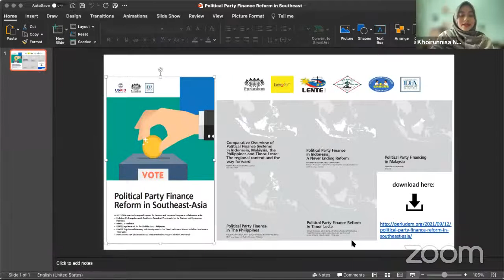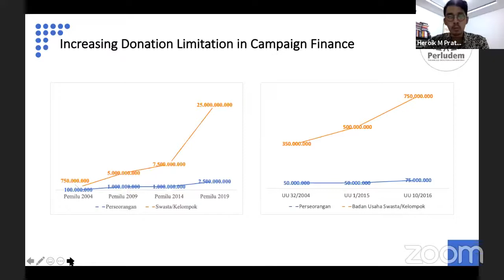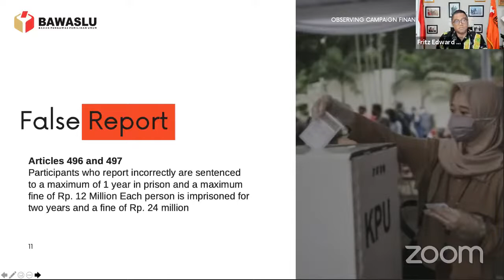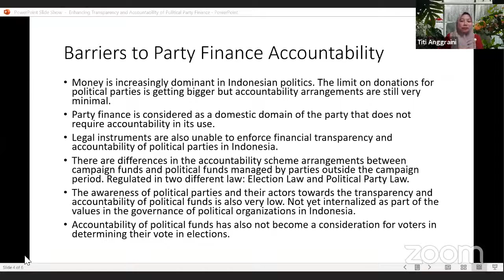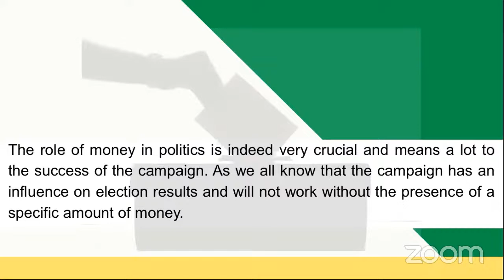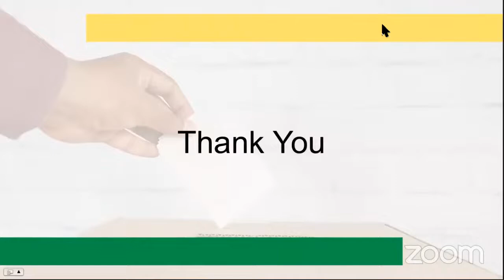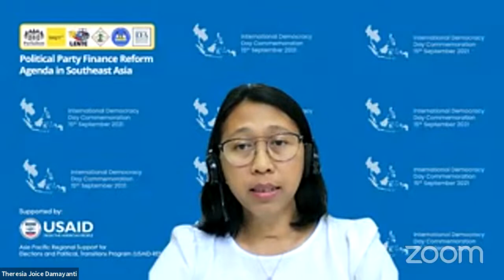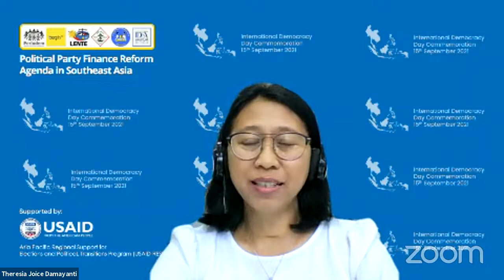Political Party Finance Reform Agenda in Indonesia